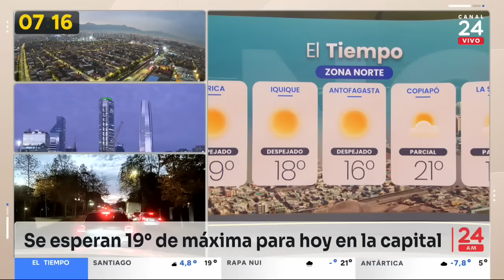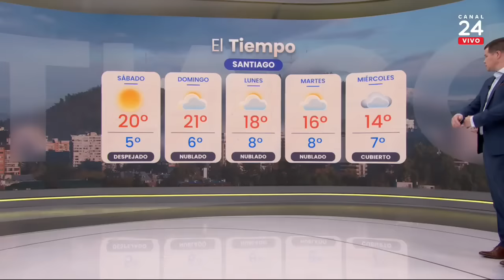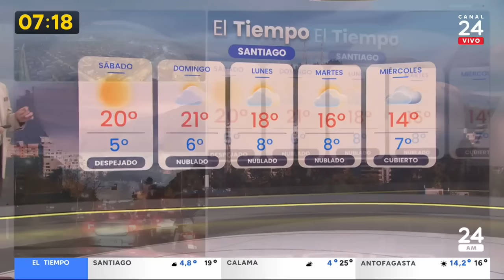¿Qué es un Ciclón Extra Tropical?: el fenómeno que dejará intensas lluvias en varias regiones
Hasta 140 milímetros de precipitaciones y fuerte vientos se registrarán a partir de la próxima semana.